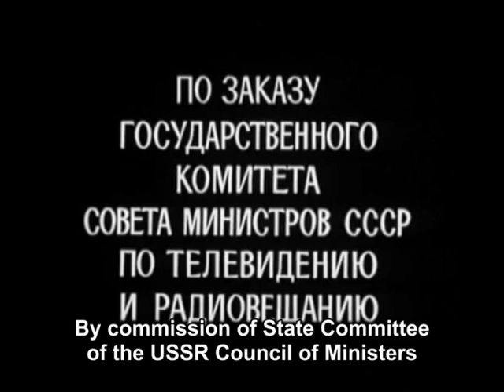17 Moments of Spring - 10/12 - 1/7